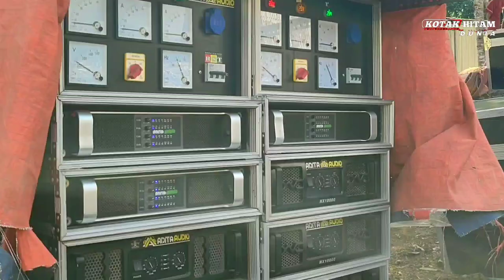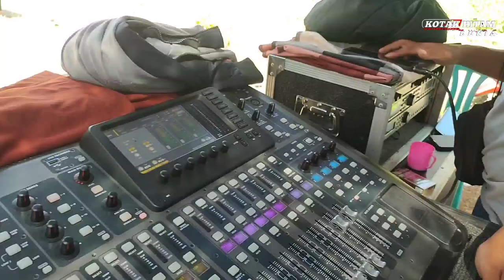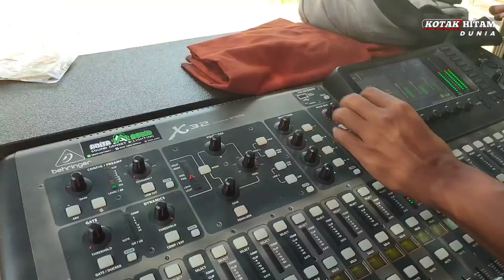SOUND SYSTEM INI PERFOM DI LUAR KOTA BIKIN HEBOH🔥WARGA SEKITAR ‼️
info sound system indonesia
Aditya Audio

acara hajatan
di Dusun Sukorejo
Desa pakisan tlogosari

trimakasih yg sudah nonton

dalam